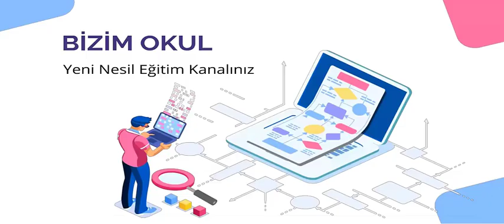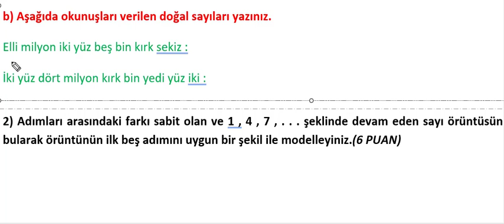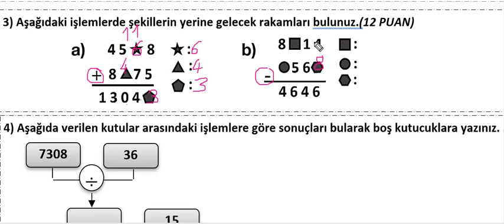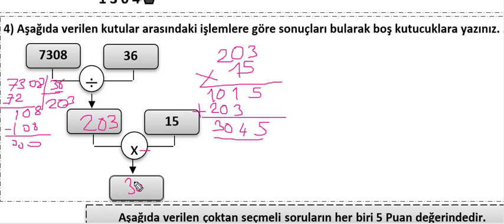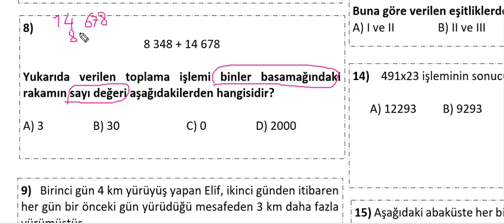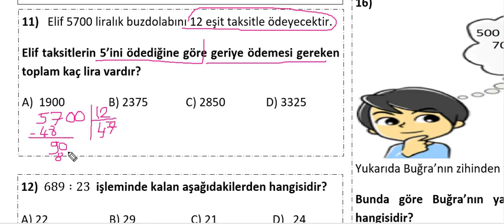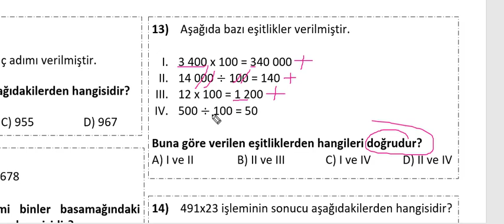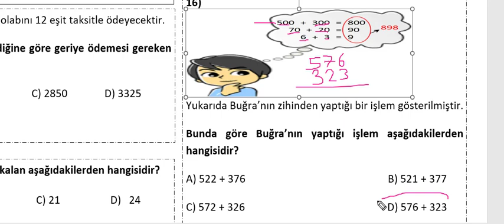5.Sınıf Matematik 1.Dönem 1.yazılı - Pdf yazılı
5.Sınıf Matematik 1.Dönem 1.yazılı + pdf indir
5 SINIF MATEMATİK 1 DÖNEM 1 YAZILI
5 SINIF MATEMATİK 1 DÖNEM 1 YAZILI 2022
5.SINIF 2022 YAZILI